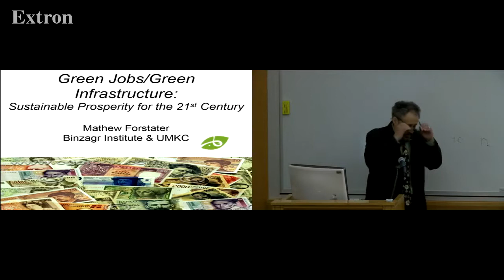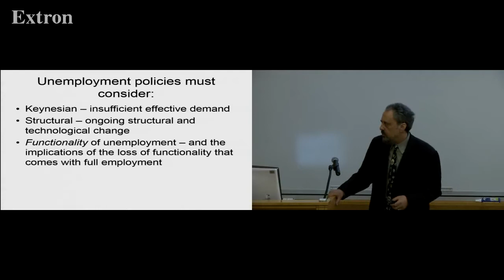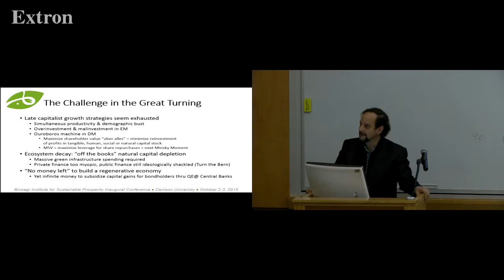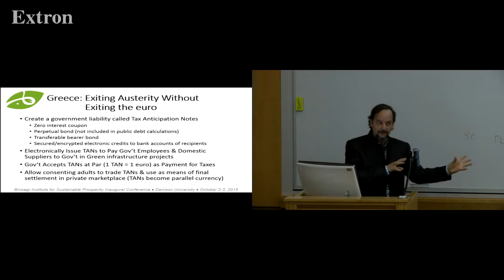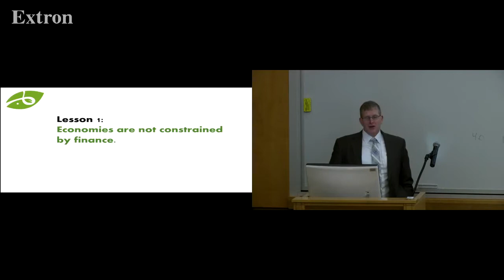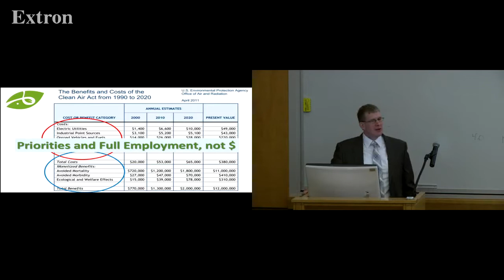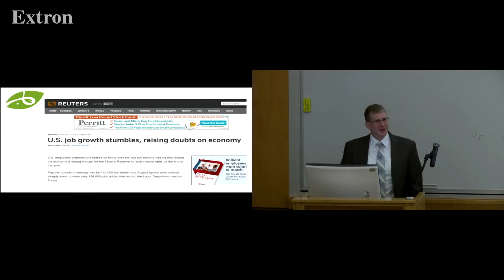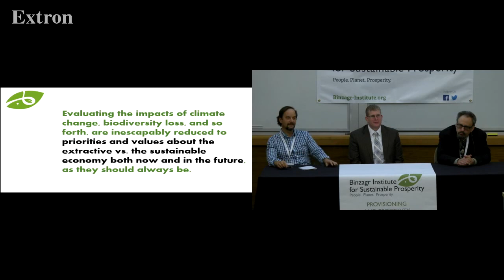Session 2: Green Jobs and Sustainable Finance (new)